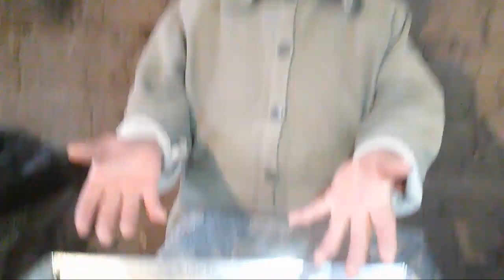PERFECTO para ESTAS FECHAS / Cocinando con Lauren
¡¡BUEN PROVECHO!!

Bienvenido a tu canal cocinando con Lauren un canal hecho para mantener un rico sazón, combinando lo delicioso de la comida mexicana y los excelentes sabores del campo te invito a que sigas mi canal por que te aseguro que tenemos un receta especial para ti y si no la tenemos te la hacemos.

Me ayudarias mucho con tu apoyo a mi canal para seguir adelante muchas gracias:
INGREDIENTES:
-Medio kilo de harina
-10 gramos de levadura
-10 gramos de sal
-Una cucharada de miel
-500 gramos de calabaza
-Rayadura de limon
-50 gramos de mantequilla
-2 huevos
-5 gramos de ajonjoli

NOTA:
-La masa tiene que reposar al menos una hora
-Para el cocimiento del pan, se que requiere 30 minutos (puede variar asi que no lo debes de dejar de ver)